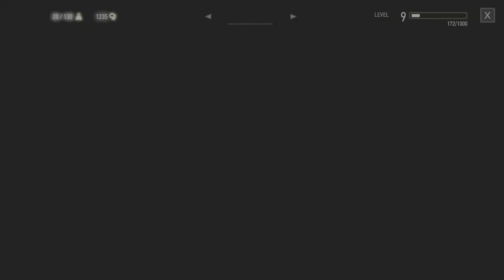The Witcher 3: Wild Hunt - Stumbled upon this quest to early but going for it